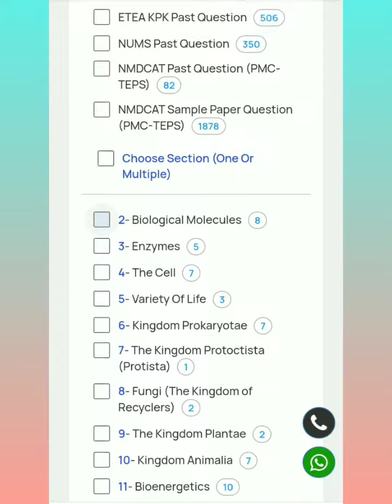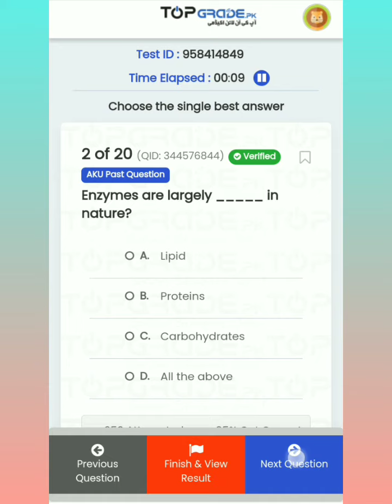Past Mcqs,FLPs even Imp topicewise,subtopicwise mcqs acc to aku and mdcat acc to pmc /entry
The portal where you can make your practise best for All Entry tests,especially Aga Khan University
click here to do practise with ever low fee all over the paksitan with unique features
Entry Guidelines